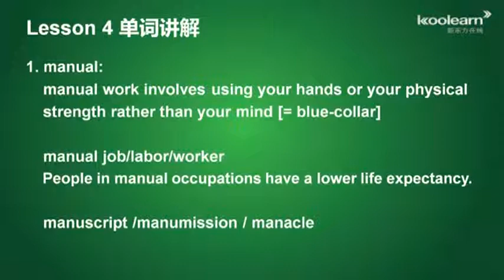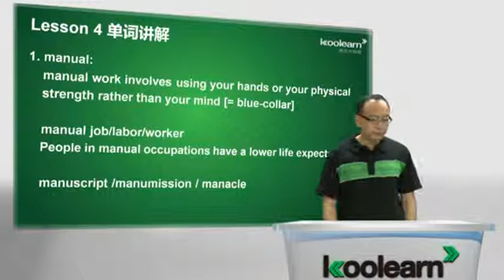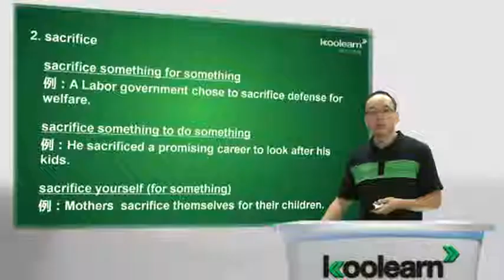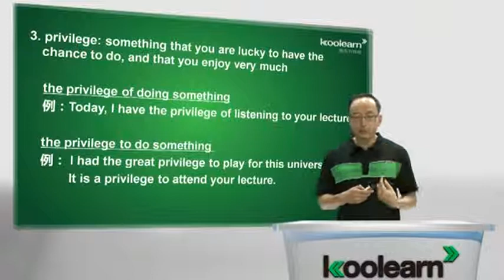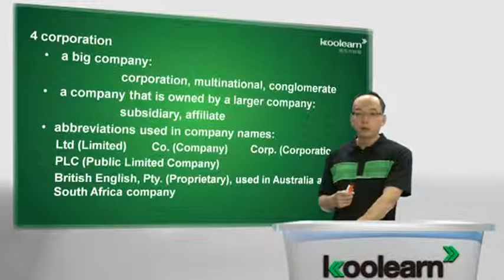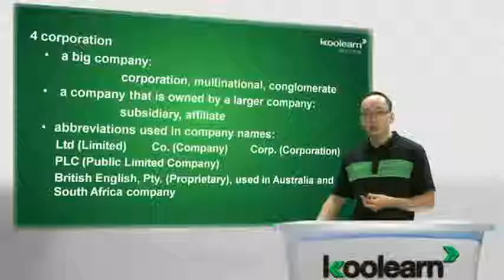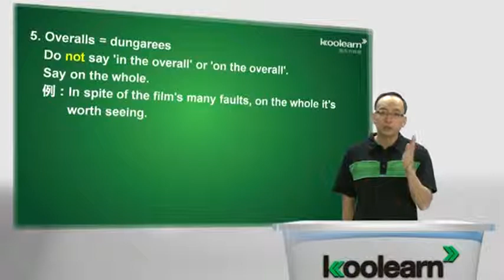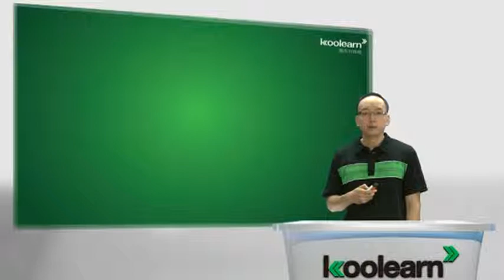Lesson 4 The double life of Alfred Bloggs 单词讲解